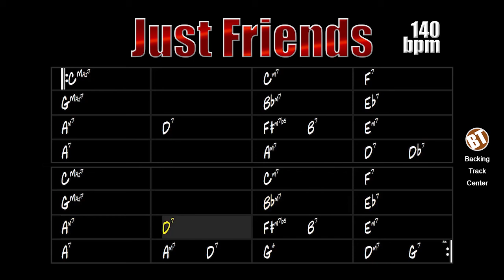Just Friends Backing Track Jazz - 140bpm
Just Friends Backing Track - This is a good accompaniment to practice improvisation for both beginning and experienced musicians.

Just Friends is a jazz standard written in 1931 by John Klenner with lyrics by Sam M. Lewis.

The structure of this piece is ABAC, there are many chords in a space of 2-bars that generates comfort to the improviser, as well as the passages in II-V-I which is the old acquaintance of jazz musicians.

The instruments that make up this accompaniment track are: Drums, Bass and Piano. The tempo is at 140bpm.

Just Friends Backing Track - Este é um bom acompanhamento para praticar improvisação tanto para músicos iniciantes quanto os mais experientes.

Just Friends é um standard de jazz escrito em 1931 por John Klenner com letra de Sam M. Lewis.

A estrutura dessa peça é ABAC, há muitos acordes em espaço de 2 compassos que gera conforto ao improvisador, assim como as passagens em II-V-I que é a velha conhecida dos músicos de jazz.

Os instrumentos que compõem essa faixa de acompanhamento são: Bateria, Baixo e Piano. O andamento está em 140bpm.